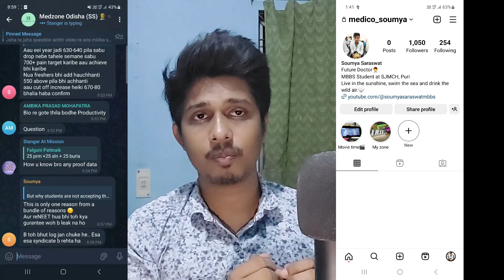Expected Cut off after Supreme Court Verdict | ReNEET vs ReEvaluation, SGS Cut Off, Odisha Neet 2024